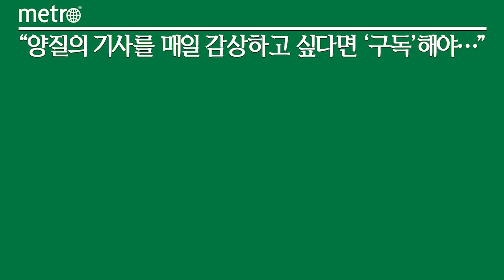LG전자, 트롬 워시타워 컴팩트 출시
좁은 공간에서도 원바디 세탁건조기를 쓸 수 있게 됐다.

LG전자는 이달 말 트롬 워시타워 컴팩트를 출시한다고 18일 밝혔다.

워시타워 컴팩트는 1~2인 가구와 함께 세탁 공간이 줄어든 최신 라이프스타일을 반영한 컴팩트 제품이다. 가로 600mm에 깊이 660mm, 높이 1655mm로 워시타워보다 가로 100mm 깊이 170mm, 높이 235mm를 줄였다.

이에 따라 설치 공간 제약을 없애고, 세탁물을 넣고 뻬거나 제품을 관리하기도 더 편리해졌다. 상단을 수납공간으로 활용할 수도 있다.

용량은 세탁기 13kg, 건조기 10kg이다. 원바디 런드리 컨트롤과 적합한 건조코스 설정 등 편의 기능은 그대로 이어받았다. 인터텍 시험 결과 '소량 급속 코스'에 건조준비 옵션을 적용하면 간단한 빨래를 1시간 내에 세탁할 수 있다. UP가전으로, 미니멀한 디자인도 장점이다.

워시타워 컴팩트는 LG전자 온라인 브랜드샵에서만 판매한다. LG전자 생활가전 최초로 D2C 방식으로 판매한다. LG베스트샵 강남본점과 강서본점 등 전국 48개 지점에 신제품 체험 공간도 마련할 예정이다. 춣하가는 오브제컬렉션 269만원, 화이트 249만원이다. 다음달 독일에서 열리는 IFA 2022에서 선보일 예정이다.

LG전자 H&A사업본부 리빙어플라이언스사업부장 백승태 부사장은 "다양한 라이프스타일과 주거 공간에 맞게 활용할 수 있는 트롬 워시타워 컴팩트를 통해 세탁과 건조에 대한 차원이 다른 고객 경험을 제공할 것"이라고 말했다.